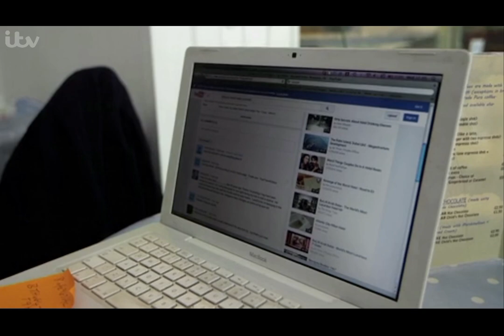CRASH!, BANG!, WALLOP! - What a video!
15 minutes of fame. Well 1 minute 53 seconds.
From ITV's Caught on Camera - Frustrated Britain series.